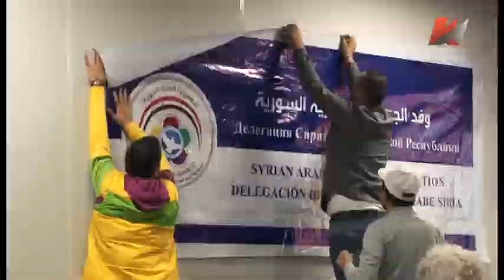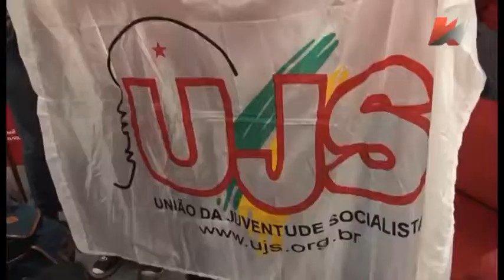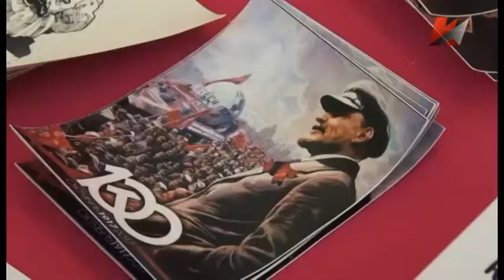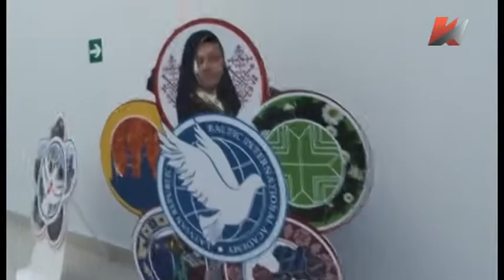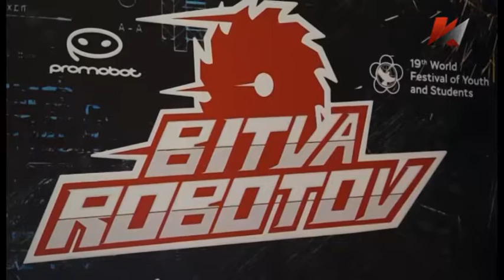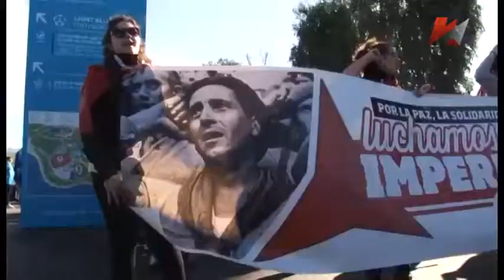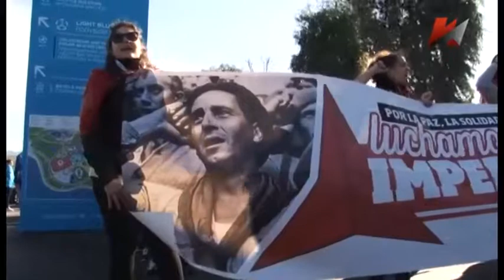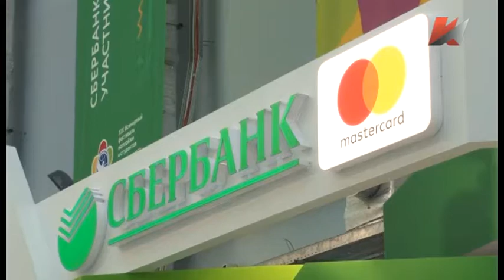"Фестиваль, который не показали". Специальный репортаж. Телеканал "Красная Линия".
Четыре с половиной миллиарда рублей было потрачено на проведение фестиваля молодежи и студентов в Сочи. Россия вновь показала, что проведение международных мероприятий является приоритетом в государственных расходах. Но лишь малая часть этих средств пошла действительно на обеспечение традиционной для этого фестиваля повестки дня. Всемирный форум левых организаций, который удалось все же провести на фестивале, оказался в информационном вакууме. О том, на что старательно не обращали внимания российские журналисты, смотрите в специальном репортаже «Фестиваль, который не показали».